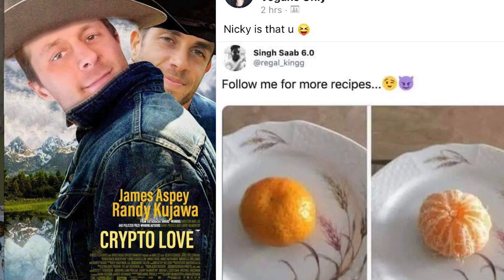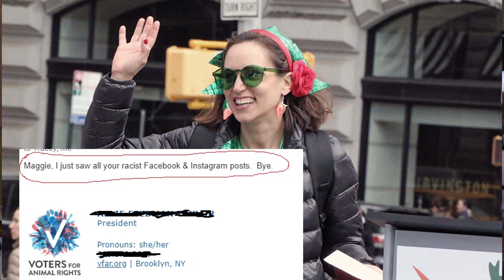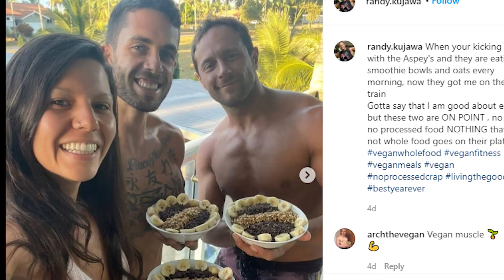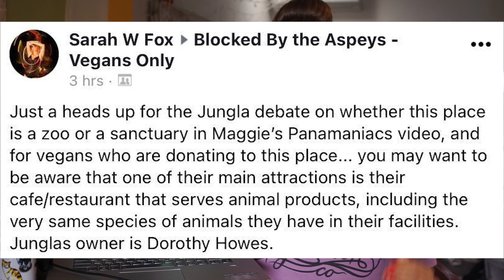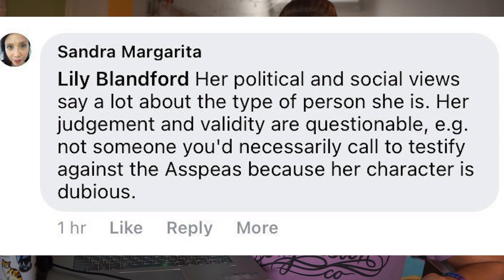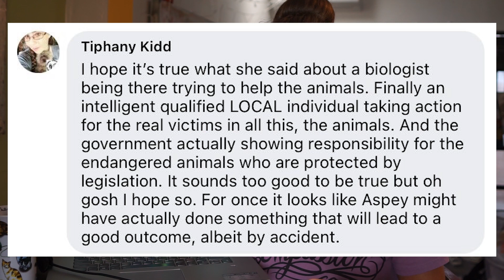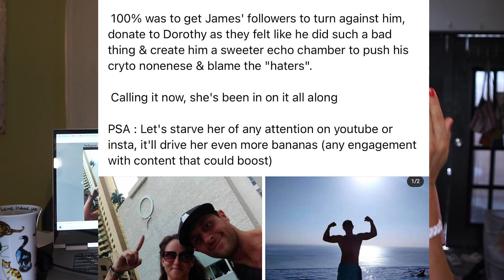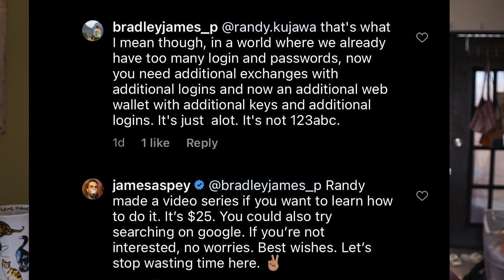Part 3 of the James Aspey Saga: "Toxic Poison People"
How gatekeepers of large vegan community Facebook groups are ruining things for actual animal caretakers at places like Jungla; James and Randy flaunt like they are rich people in a developing country.